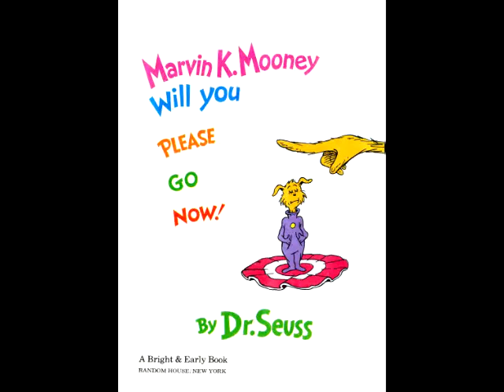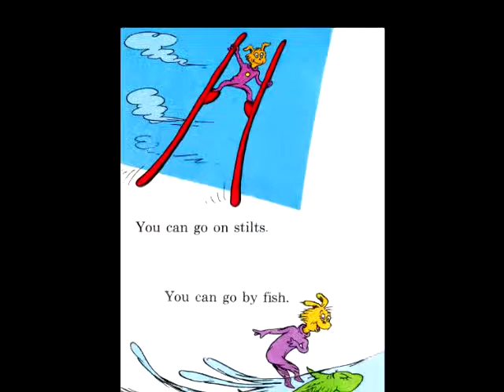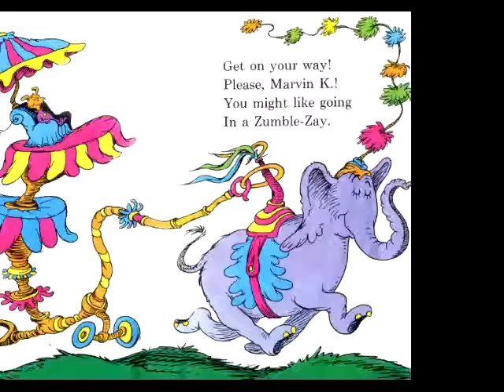Marvin K Mooney Will you please GO NOW by Dr. Seuss read by Grandpa Tom